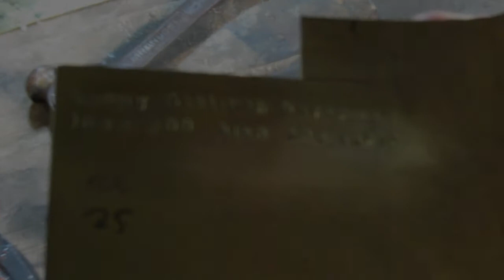Jewellery Process - Letter Punching // Daughter of Mercury Metalworks - Unconventional Jewellery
A quick process timelapse of letter stamping a simple plaque. It is a simple process but one that does take a steady hand and patience. Taking the punches out one at a time is a bit labour intensive, but speaking from experience it is MUCH faster (and less rage inducing) to keep them all facing the right way in alphabetical order!

This little clip was condensed down from about 5 minutes of footage for only this one and a bit lines of text - bear in mind that first I had to plan out the spacing and alignment and spacing of the text which took quite a bit longer, maybe 15 minutes altogether. All in all just for the text on this little plaque it took me about half an hour and then I still have to file and sand the edges, polish, clean, and then set the plaque into its new home. It is so deceptive how much work goes into a simple, minimal, little square!

***Daughter of Mercury Metalworks creates unconventional art jewellery, visually inspired by history, architecture, fantasy & sci-fi. Her jewels are meditations on the human soul and psyche. Death, consciousness, and perception are common meditations.***